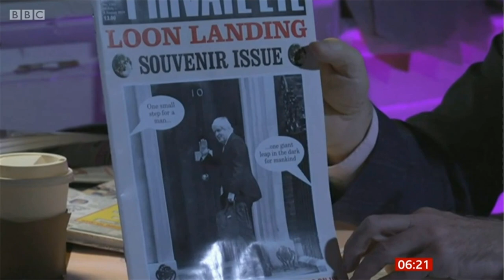BBC Ian Hislop's 2019